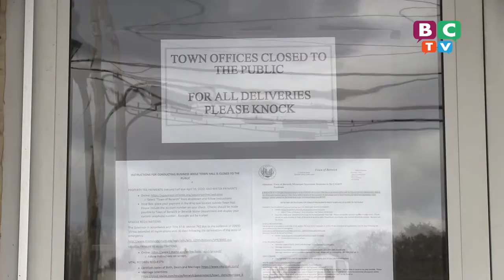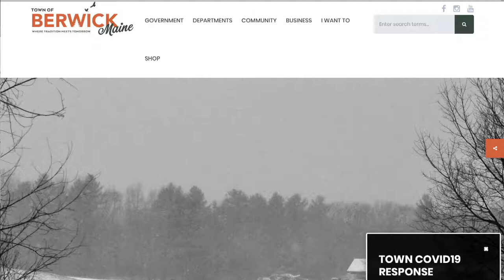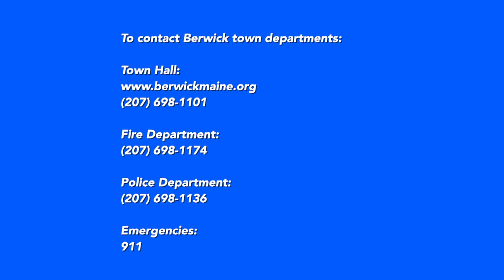Updates from the Town Manager - Services 2020 03 26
Town Manager, Steve Eldridge explains where residents may access online services as well as how to access Town Hall during COVID-19 "Shelter in Place"